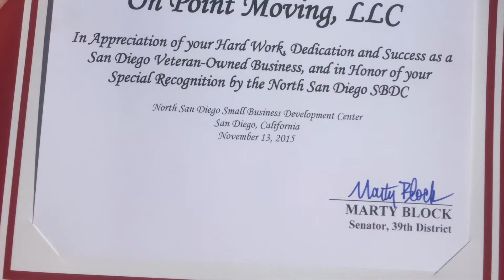Choose On Point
Local and long distance relocation service provider based in San Diego Co.  SDVOSB verified by CVE.  Fully licensed and insured.